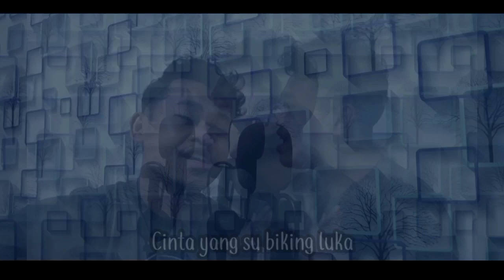Beta su lupa samua - Tonisias Rudianto (official music video)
Beta su lupa samua _ Tonisias Rudianto

Jika dia benar cinta, dia tak akan pernah menyerah lalu berpisah.
Dan kembali dengan kata sayang sesudah menghilang.
Terkadang melupakan jauh lebih baik dari pada memaksakan.